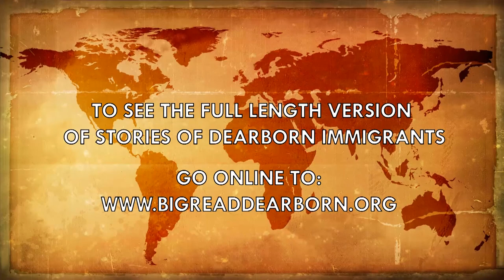From One Home to Another: Stories of Dearborn Immigrants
Dearborn immigrants tell their stories. This film was produced by CDTV, which is part of the City of Dearborn’s Department of Public Information. The Video Project is part of the Big Read-Dearborn is celebration of Jhumpa Lahiri’s The Namesake in March and April. Visit bigreaddearborn.org for more information.